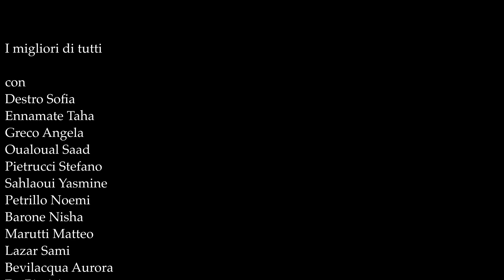I MIGLIORI DI TUTTI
I migliori di tutti è un brano che celebra la forza interiore e il trionfo personale. Incarna la fiducia in se stessi e l’aspirazione a diventare il meglio che si possa essere. Ascoltando questa canzone, ci sentiamo invogliati a perseguire i nostri sogni e a credere nella nostra potenzialità. Il testo e il video sono stati realizzati attraverso l’utilizzo dell’intelligenza artificiale.